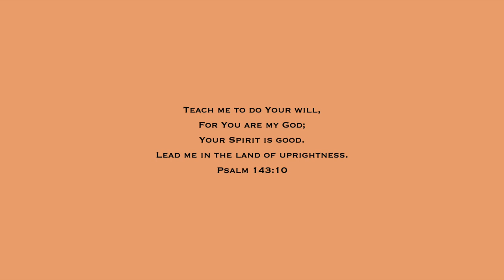MARSHALLS MICHAEL KORS PURSE SHOP WITH ME 2022 NEW ITEMS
Come shopping for a shop with me walkthrough video at Marshalls for an ASMR shopping VLOG with me to find a new Michael Kors purse! I do a virtual shopping walkthrough trip to find the newest items at the store. Come with me on this walkthrough! :)